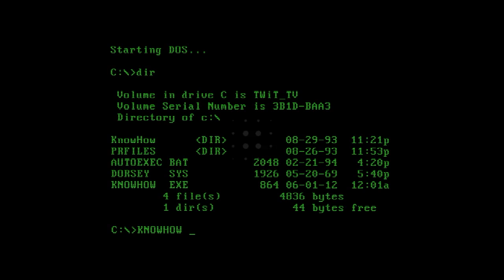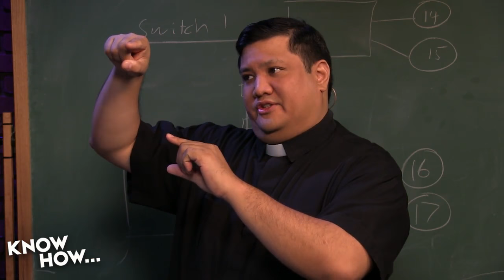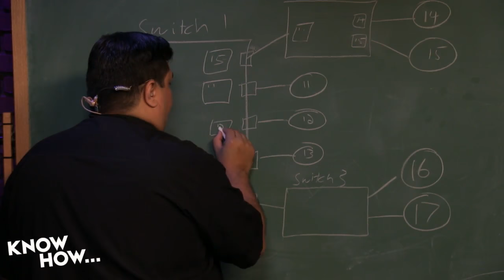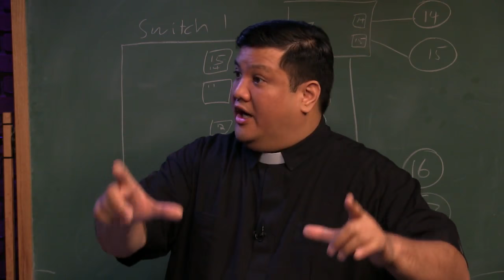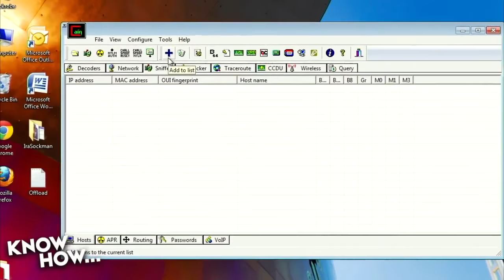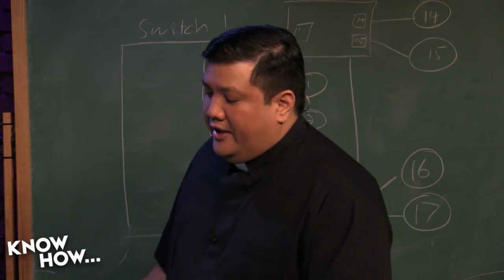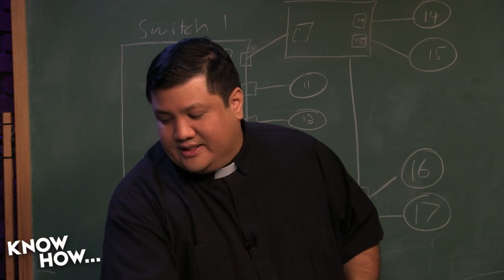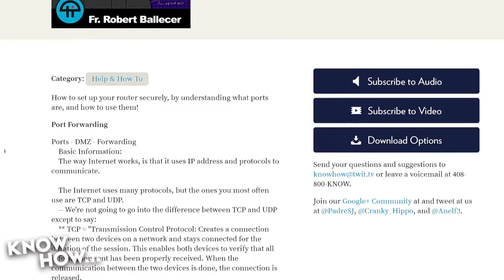Know How... 297: Networking 101: Switches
What is a switch, Address Resolution Protocol, and the right hardware for you!